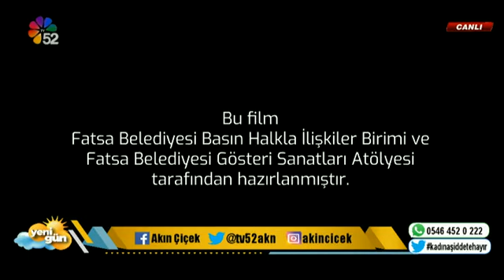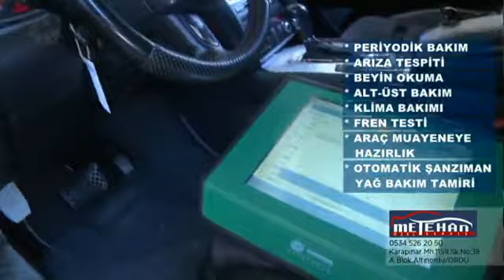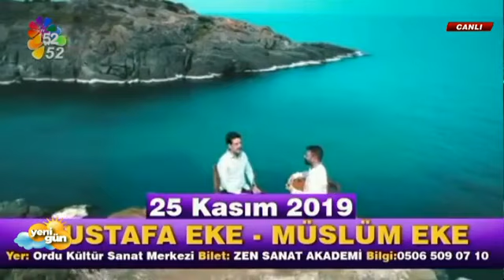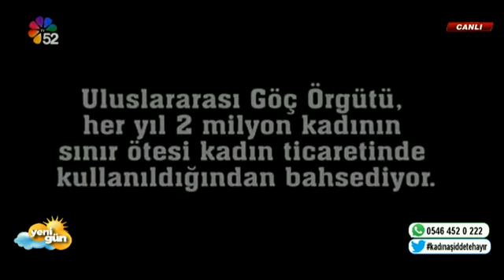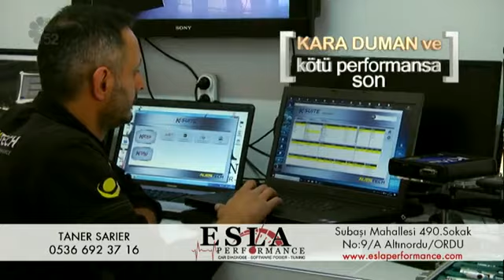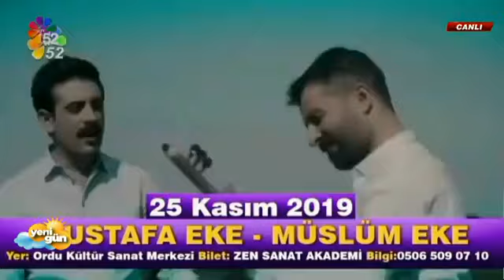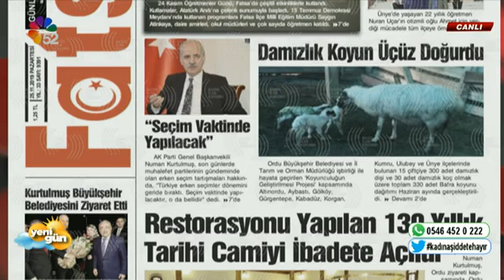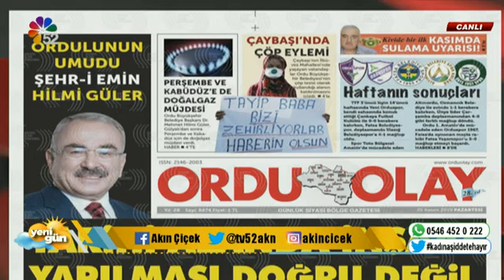25/11/2019 YENİ GÜN